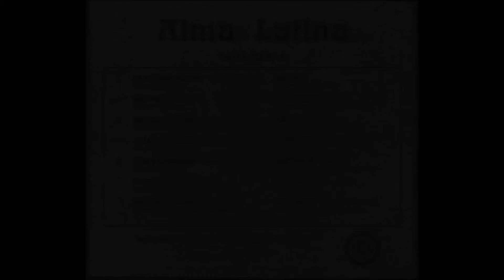ALMA LATINA VOL 4--BONGURO